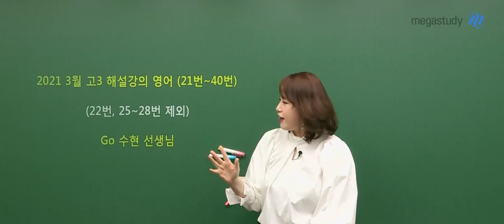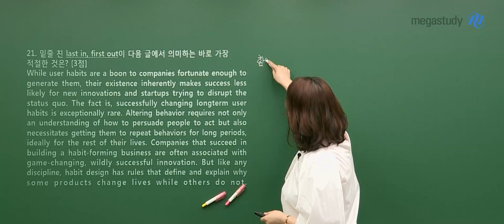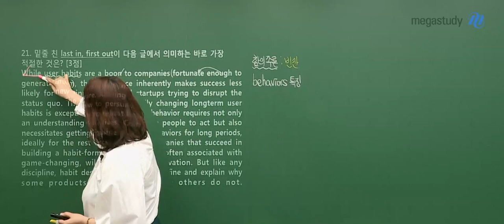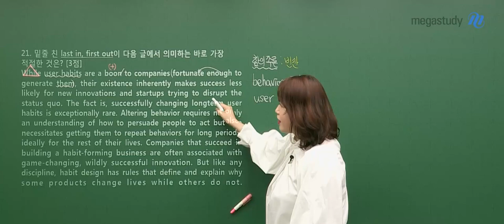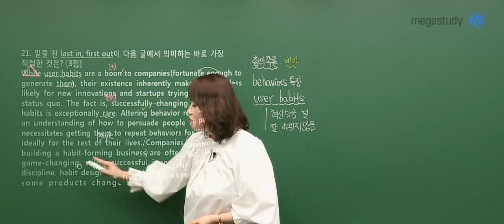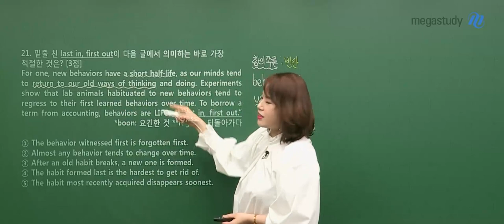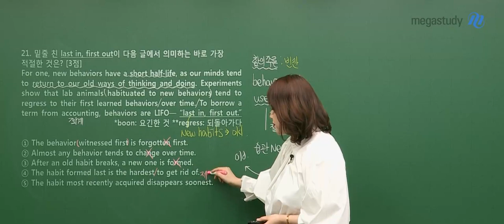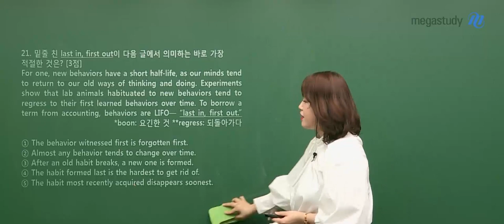[메가스터디] 영어 고수현쌤 - 고3 3월 학평 영어 해설강의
영어 고수현 선생님의 고3 3월 학평 영어 모의고사 해설강의
더 많은 문항에 대한 해설강의는
고수현 선생님 홈에서 확인하세요!